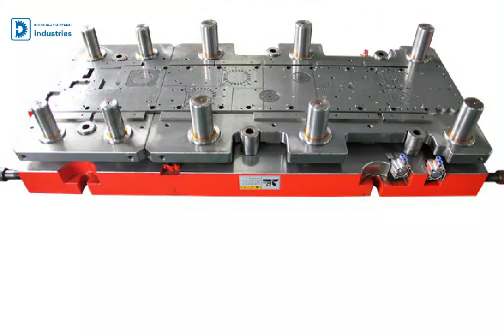pumps lamination stamping die,automotive lamination stamping die